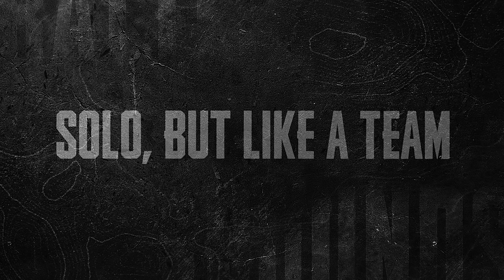NVIDIA ACE | Introducing PUBG Ally - First Co-Playable Character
Built with NVIDIA ACE, PUBG Ally introduces the world’s first Co-Playable Character (CPC), which transforms solo gameplay into a seamless team experience.